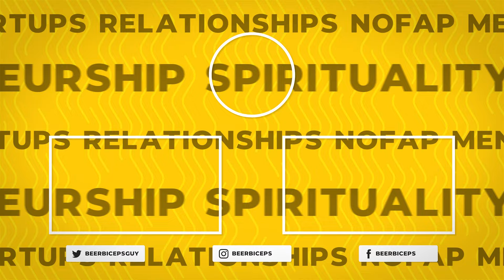Spiritual Side Of My Cricket Career - Jesus Christ | Jemimah Rodrigues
🎧 Listen To TheRanveerShow On Spotify

Today on the show, we have with us the very memorable Jemimah Rodrigues. She is an all-rounder for the women's cricket team for India. Being born and brought up in Mumbai, Maharashtra, she started playing season cricket and as well as hockey at a very early age. In this very special episode, we discuss the challenges she faced as a woman to represent cricket which is often considered a man's sport, her life story, her opinion on love and relationships, fighter mentality, and more. She also broke down the mentality of icons like Virat Kohli, Mithali Raj, and Saurav Ganguly.

"There is no fear in love. But perfect love drives out fear." ~ Jemimah Rodrigues

"Miracles happen to those who seek." ~ Ranveer Allahbadia

Today, she is seen as the next big star of women's cricket for India, personally, for me, I see her being the future captain of the team. Watch Jemimah Rodrigues break down the ultimate mentality to achieve the impossible. Enjoy yourselves :)

Jemimah in this video shares how she went from being anxious to sit in a class of 30 people to facing the toughest bowlers and playing in a stadium filled with thousands of spectators.